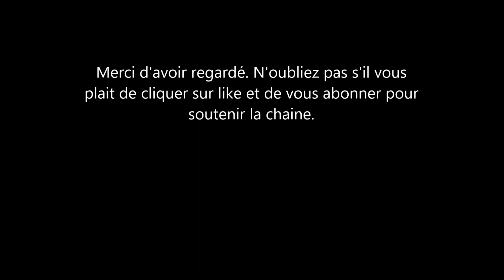Réactions: Meghan Markle et le Prince Harry font de l'argent. qui est ce que ça derange?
les Sussex le prince Harry et sa femme Meghan ont signé de gros contrat avec des grands de l'industrie du multimédia. un parle de contrat de plus de 170 millions d'euro, ce qui ne plaît pas à un bon nombre de gens. Le couple veut être financièrement indépendants de la famille royale et du contribuable anglais fait tout dans ce sens la. Mais le critiques pleuvent et c'est a ce demander pourquoi.